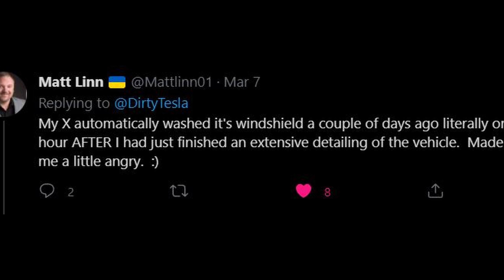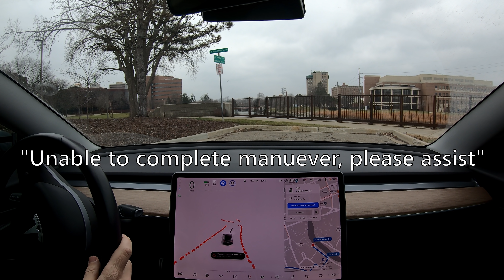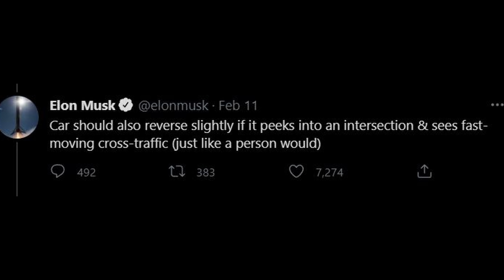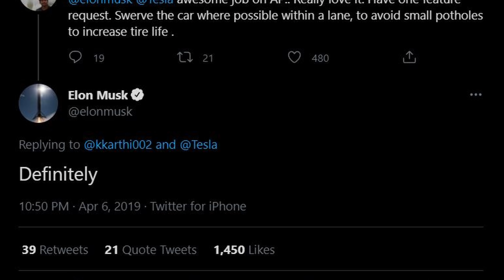The Hidden Abilities of Self Driving Tesla Didn't Tell You About | FSD Beta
0:00 - FSD Beta is very capable
0:45 - Folding the mirrors
1:30 - Washing the windshield
2:26 - Sponsor - WeBull
2:53 - Beta can ask for help
4:08 - Moving over to allow cars to pass
4:59 - Fixing mistakes mid-drive
6:25 - Going in reverse?
7:32 - Avoiding potholes?